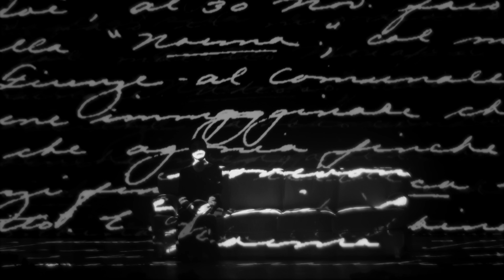Monica Bellucci - Trailer Maria Callas, Lettres & Mémoires